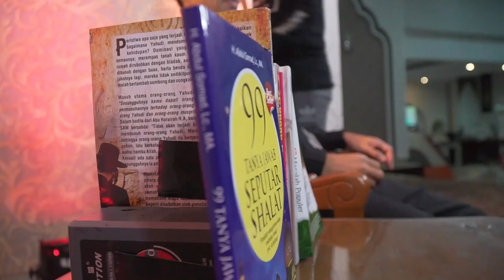Q&A #59 | Tanggapan UAS mengenai bermain game PUBG.